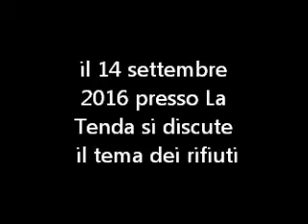La gestione dei rifiuti a Frosinone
14 settembre 2016 presso La tenda di piazza VI dicembre Ivano Alteri interviene sulla gestione dei rifiuti a Frosinone...